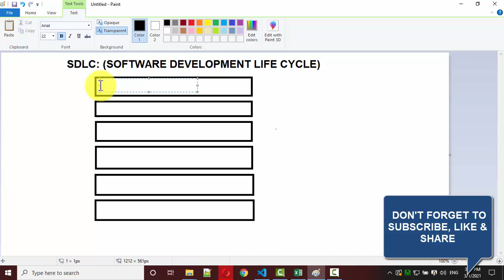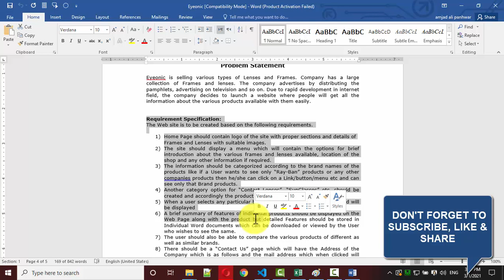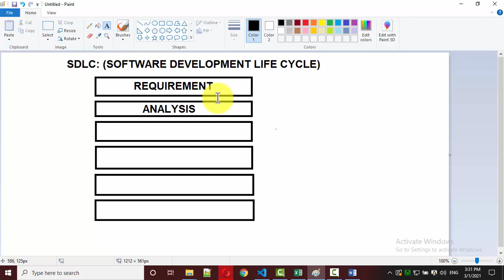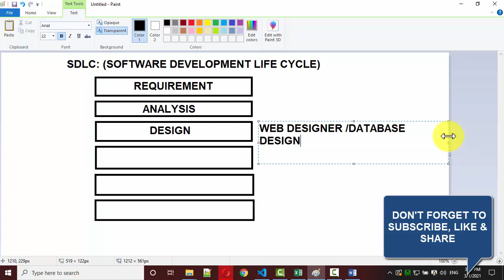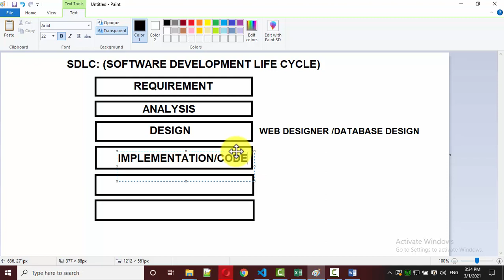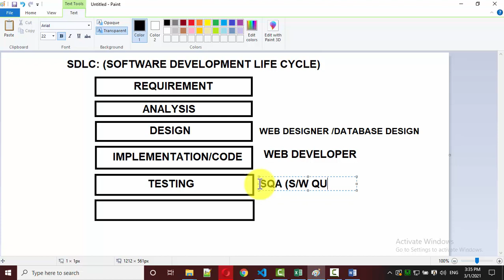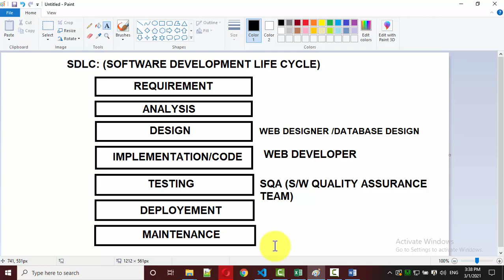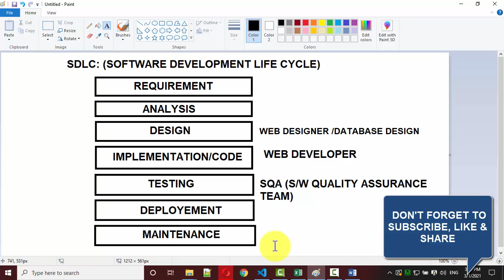SOFTWARE DEVELOPMENT LIFE CYCLE (SDLC) | IN HINDI/URDU | AMJAD ALI